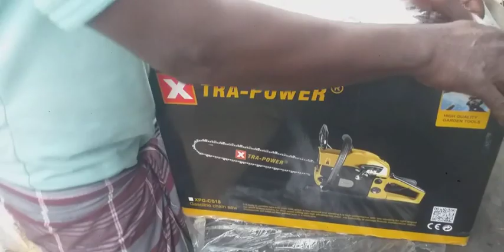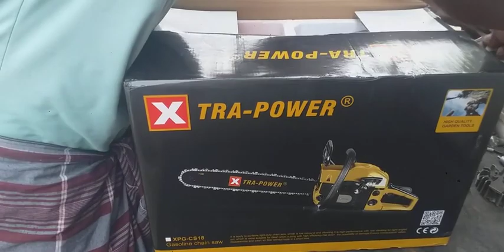xrapower chain saw unboxing மரம் அறுக்கும் இயந்திரம் விற்பனைக்கு தொடர்புக்கு 9095542941